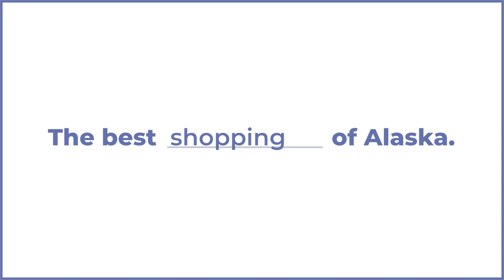BOAK Short Ad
Anchorage Daily News is thrilled to announce the 4th annual Best of Alaska Showcase, coming to the Dena’ina Center on Saturday, January 25, 2020! Sample food from more than 30 of Alaska’s best restaurants, let the littles burn off some steam in the Kid Zone, discover and support local companies voted ‘the best’ by Alaskans across the state, take a trip to the beer garden, visit the photo booth to create memories with your friends and family and enjoy entertainment live, on-stage entertainment while entering to win tons of prizes! This event has something for everyone, so get your tickets today!